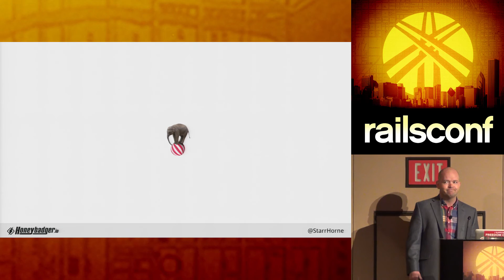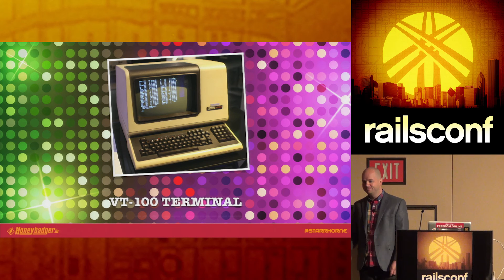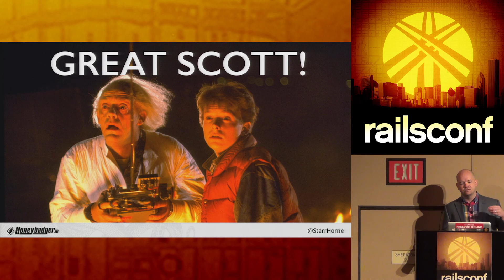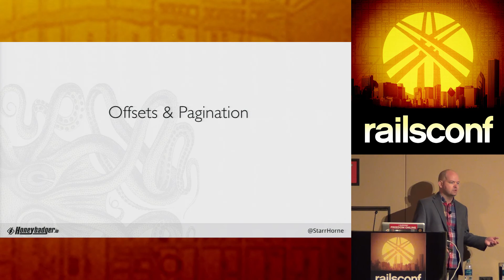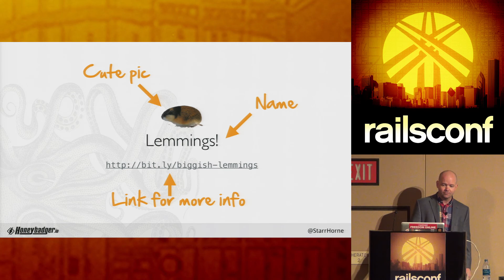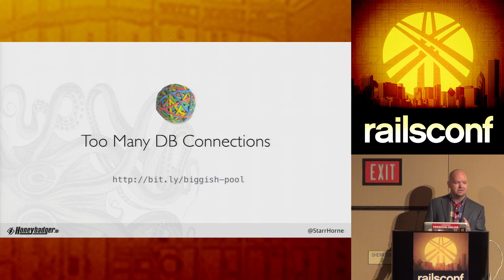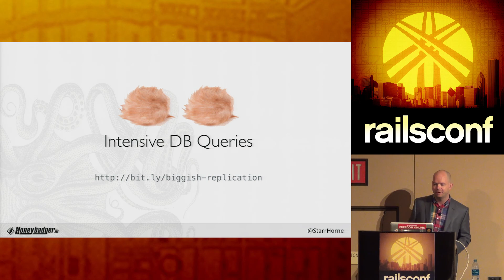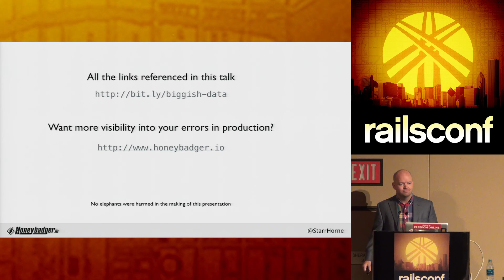RailsConf 2014 - Biggish Data With Rails and Postgresql by Starr Horne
Once your database hits a few hundred million rows normal ActiveRecord conventions don't work so well.

...you find yourself in a new world. One where calling count() can bring your app to its knees. One where migrations can take all day.

This talk will show you how to work with big datasets in Rails and Postgresql. We'll show how normal conventions break down, and offer practical real-world advice on maintaining performance, doing maintenance, and tuning rails for optimal DB performance.

Starr likes building things that make people happy, usually with Ruby and Javascript. (He once built a bookshelf, but it was crooked and made noone happy.) He's the cofounder of Honeybadger.io. He lives in Guadalajara, Mexico and speaks very bad Spanish.